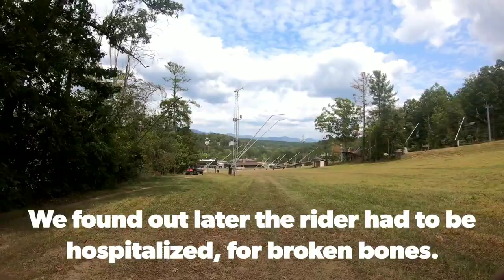Bryce bike park: Sundowner, Brew Thru, and Car Bomb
At Bryce bike park Elise and I try our hands at downhill mountain biking. We ride Sundowner, Brew Thru, and Car bomb in this video. We recommend Bryce resort to to anyone in Virginia looking to try out a bike park.